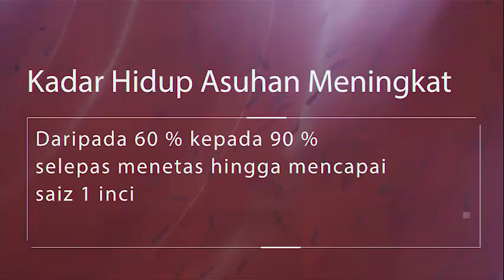Majlis Perasmian Kelah Biru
bertempat di FRI Batu Maung Pulau Pinang Pada Tarikh 21 November 2017